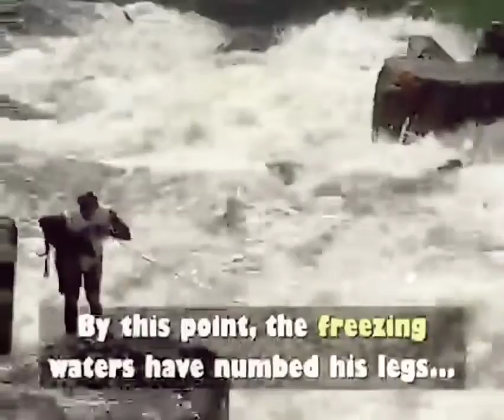Man risks his life to save life of a strangers dog ❤️